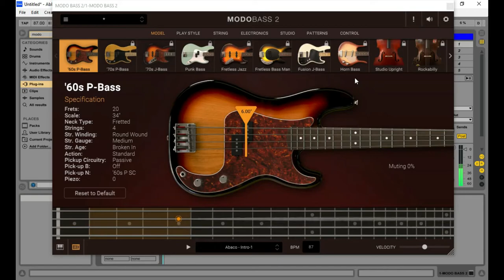MODOBASS 2 - FREE Bass Guitar by IK Multimedia